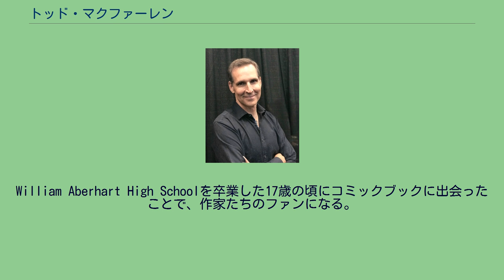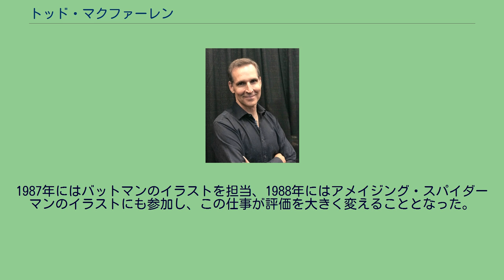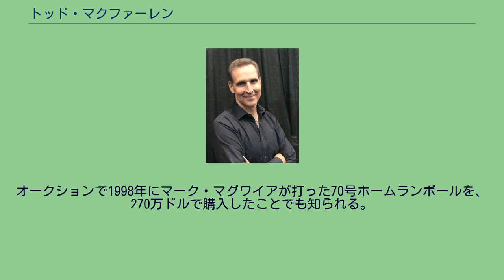トッド・マクファーレン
トッド・マクファーレン（Todd McFarlane、1961年3月16日 - ）は、カナダの漫画家、作家。
『スポーン』の作者、コミックブックのスタッフとして知られている。
カナダはアルバータ州のカルガリーに生まれた。
William Aberhart High Schoolを卒業した17歳の頃にコミックブックに出会ったことで、作家たちのファンになる。
1980年代初頭、Eastern Washington Universityの野球奨学制度に参加。
グラフィックアートを学ぶ。
卒業後はプロの野球の道に進もうと考えていたが、3年生の頃に足首を負傷してしまう。
大学在学中はスポケーンのコミックショップで働いていた。
彼の描いたDCやマーベルのヒーローの絵は、地元の店舗で販売されていた。
またAlberta College of Art and Designにも通っていた。
1984年、エピックコミックのCoyoteのバックストーリーを担当。
ほどなくDCコミックやマーベル・コミックで仕事をするようになる。
1987年にはバットマンのイラストを担当、1988年にはアメイジング・スパイダーマンのイラストにも参加し、この仕事が評価を大きく変えることとなった。
だが1990年には描く事に疲れたとジム・サリクラップに語ったが、ジムは月刊誌「スパイダーマン」に新しい作品を描く事を依頼。
マクファーレンは14冊担当した。
ウルヴァリンやX-FORCE、ゴーストライダーの挿絵も担当している。
1992年に、新興コミック出版社イメージ・コミックの設立に参加。
それまでアメリカのコミックは作品の著作権は出版社に帰属しアーティストは社員として執筆する形式だったが、同社は日本の漫画と同様に漫画家に著作権が帰属する形式となり、マクファーレンの出版した作品『スポーン』が大ヒットしたことで一躍資産家となった。
また、自身の作品のアクションフィギュアを販売する会社マクファーレン・トイズを設立し、これまでのアクションフィギュア以上にこだわった出来で、一大ブームを巻き起こした。
オークションで1998年にマーク・マグワイアが打った70号ホームランボールを、270万ドルで購入したことでも知られる。